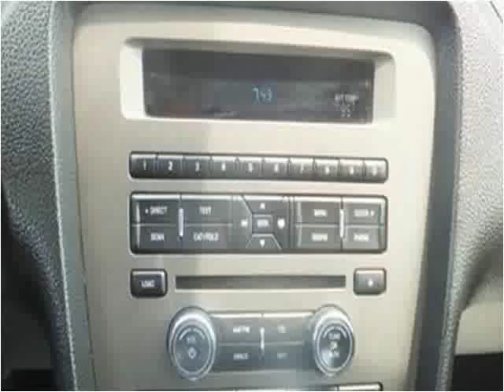2013 Ford Mustang Used Cars Garland TX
This 2013 Ford Mustang is available from Safeen Motors.